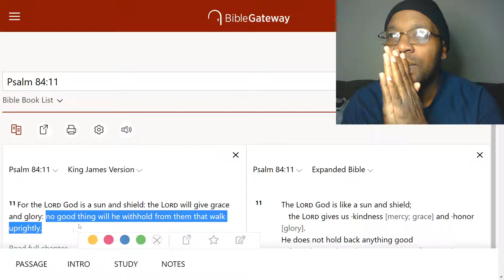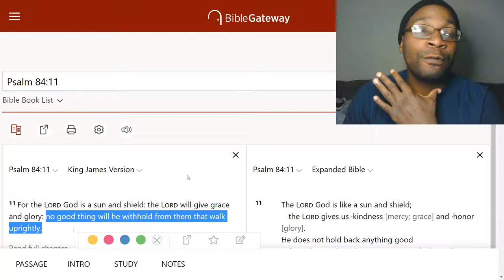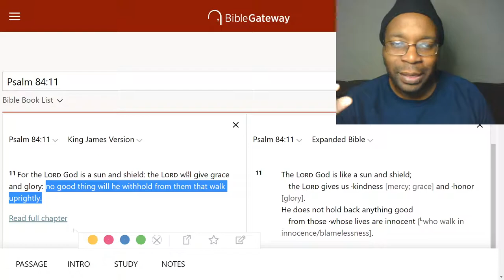Righteousness connects you to blessings.